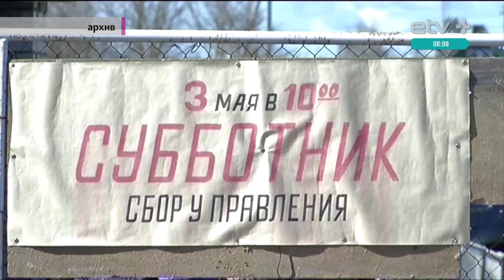Лесной субботник: как очищали лес от мусора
Сегодня началась календарная весна, и уже скоро, когда снег окончательно сойдет, начнется пора больших уборок, которые, разумеется, затронут и наши леса. Буквально вчера RMK, Центр управления государственными лесами в Эстонии, объявил, что в прошлом году из государственных лесов, находящихся в его ведении, было вывезено 572 тонны мусора. Для сравнения это 38 железнодорожных вагонов. Подробнее о мусоре в лесах и о его уборке мы побеседовали с членом правления RMK Тийтом Тимбергом.